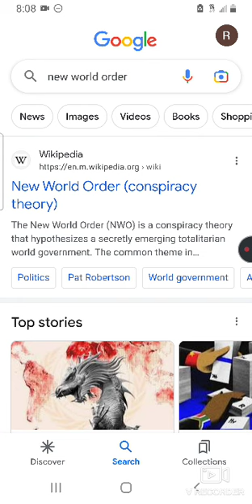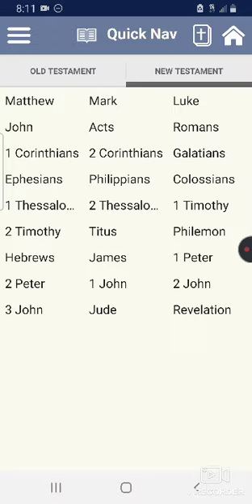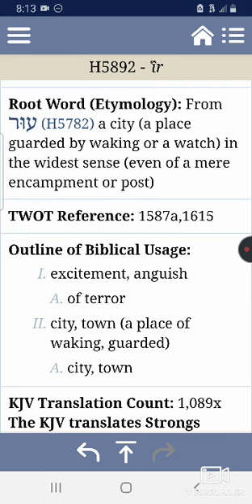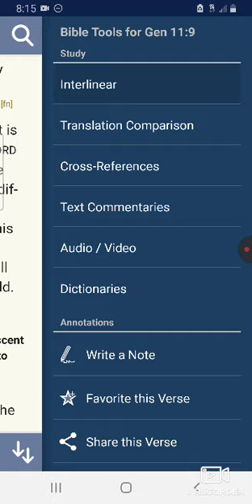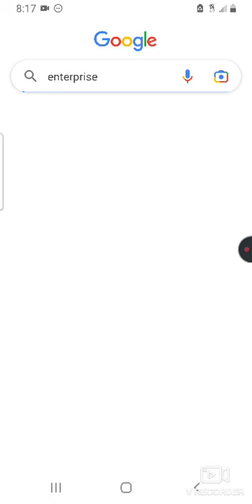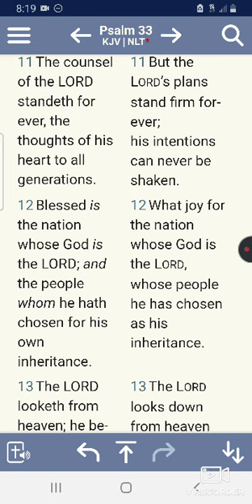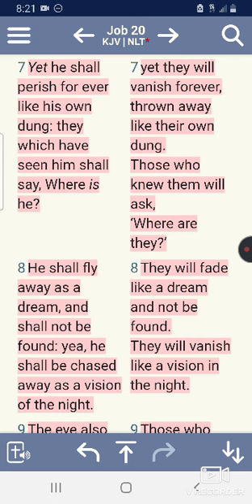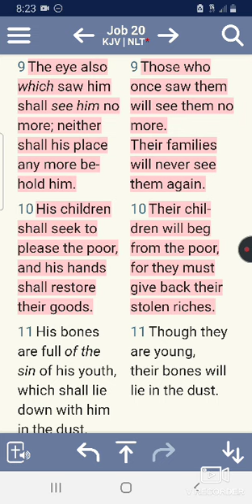THE FALL OF BABAL